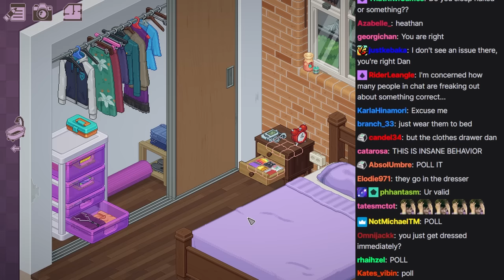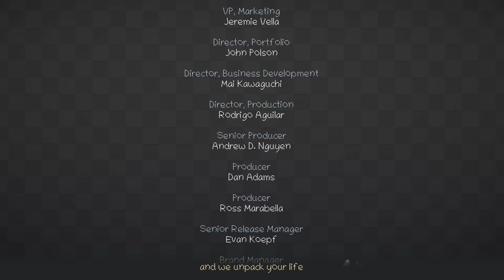A Psychopath Plays Unpacking: The Unboxing Game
Unpacking is a game about unboxing your things. It can also be a psychological horror game

Pre-orders for my Cupcake Plushies open June 30th!